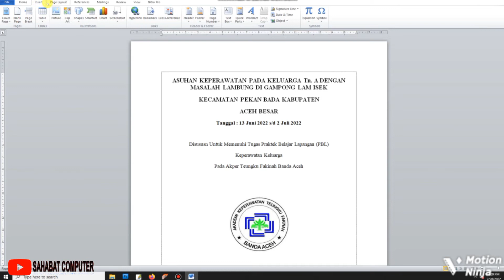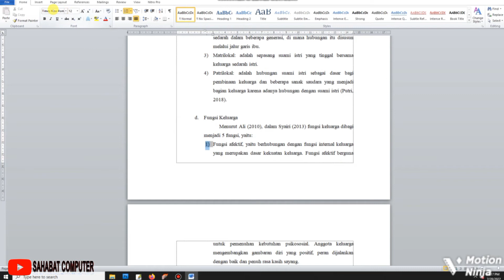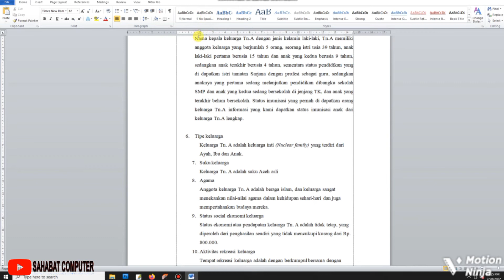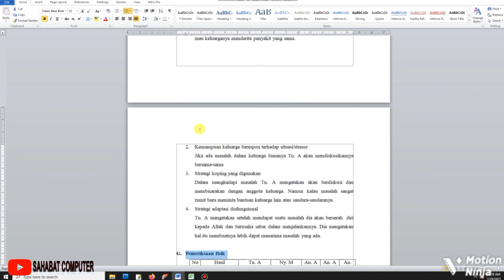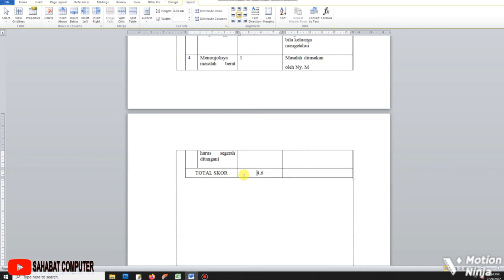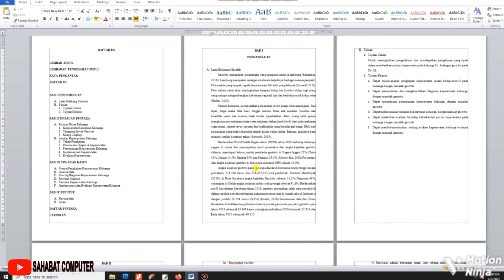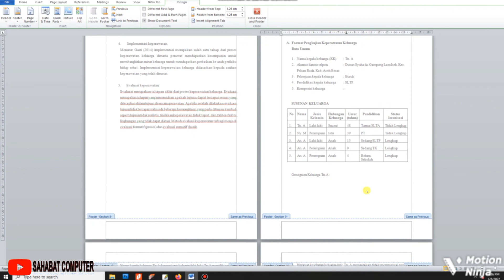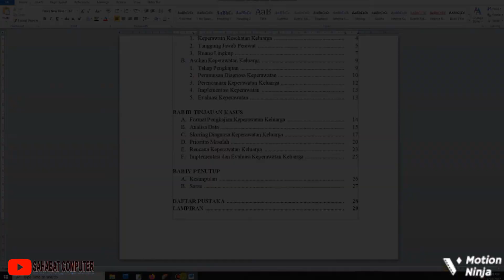TUTORIAL CARA MERAPIKAN MAKALAH / SKRIPSI DARI NOL SAMPAI 100% RAPI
Cara merapikan makalah atau skripsi yang cepat, mudah2an vidio kali ini bisa jadi pedoman bagi kita semua.